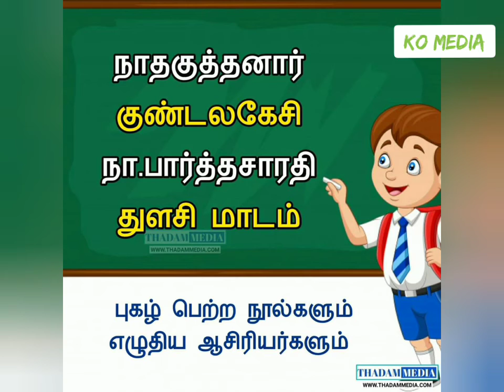புகழ்பெற்ற நூல்களும் அதன் ஆசிரியர்களும்